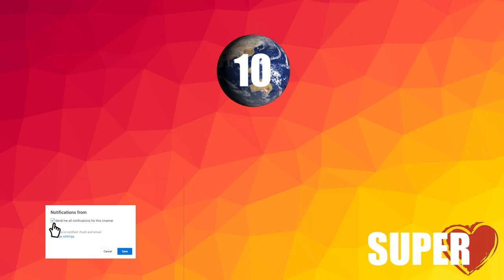10 NAJNIEBEZPIECZNIEJSZYCH PAŃSTW NA ŚWIECIE